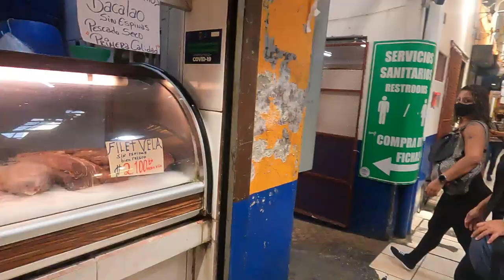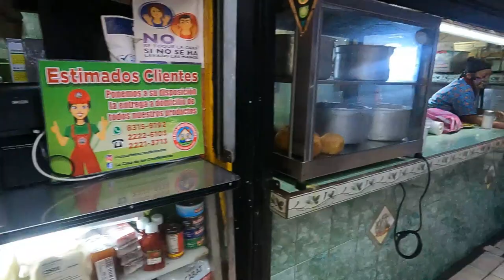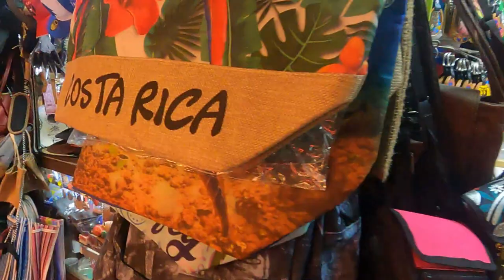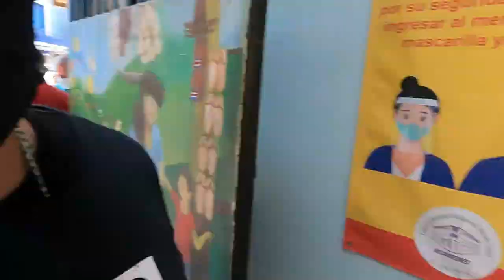MERCADO CENTRAL De san Jode Costa Rica Vlog de viagem America Central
Mercado Central de San José é o maior mercado da cidade de San José, Costa Rica . Fundado em 1880, ocupa um quarteirão inteiro da Avenida Central, 250m a noroeste do Parque Central.

O mercado contém um complexo de vielas estreitas com mais de 200 lojas, barracas e restaurantes baratos chamados refrigerantes . Uma enorme variedade de carnes, peixes, frutas, legumes, cafés e outros produtos estão à venda, incluindo botas de pele de cobra e selas de cowboy, remédios de ervas, flores, refeições cozidas, lembranças e artesanato local. Dezenas de milhares de pessoas visitam o mercado diariamente.

Dois quarteirões ao norte fica o Mercado Borbón , especializado em comida, com vários açougues, peixarias e vendedores de frutas localizados lá.

VLOG DE VIAGEM COSTA RICA

Olá galera! Se você quiser dar aquela forca para o canal se tornando membro! Tamo juntos!